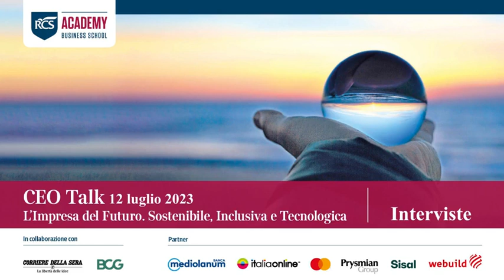Rampini: «La parola chiave del rapporto Cina-Usa? Riduzione del rischio»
Intervista a Federico Rampini, editorialista da New York per il Corriere della sera, su geopolitica e nuovi equilibri per le imprese italiane

Intervista a Federico Rampini, editorialista da New York per il Corriere della sera. ( Redazione Economia / Corriere Tv ). Guarda il video su Corriere